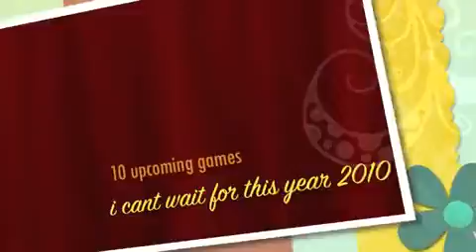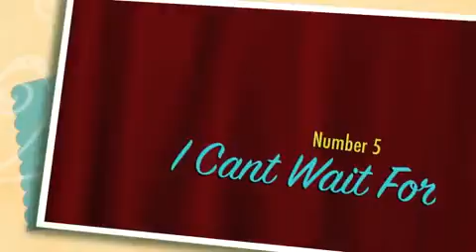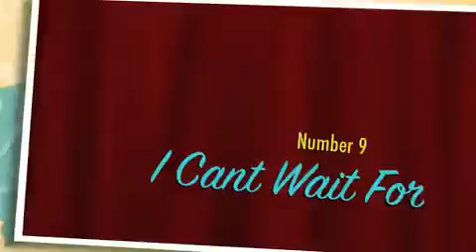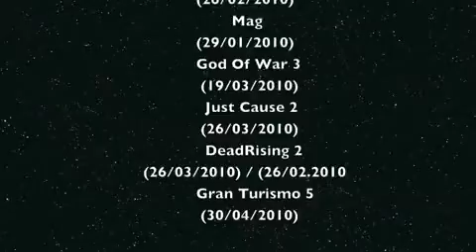upcoming games i cant wait for 2010